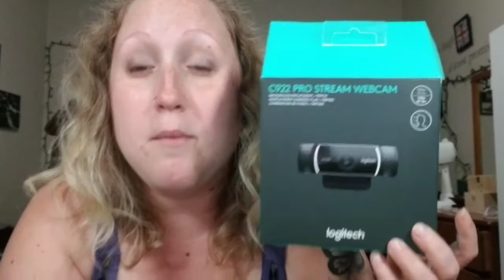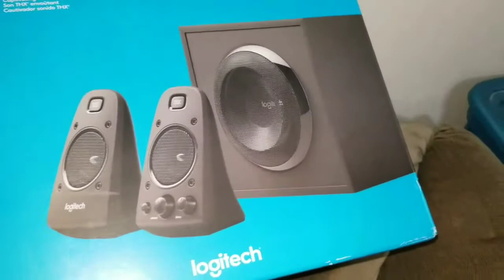Beach celebrations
(I do use hangouts feel free to add me with my email)
Raid Tuesdays anytime from 7 to 9pm eastern check them out giving subs and thumbs up and positive spam to channels streaming or videos

Chat with me Wednesdays are 830pm eastern standard time for me in Canada! check your time zones for the correct times to catch me live. I am also doing alot more live chats so you can tune in alot to catch up on whats going on with me!  The videos always post after so if u miss it dont worry, you can watch it after!

Thanks guys you are all rockstars!!! Thanks for following my Journey!